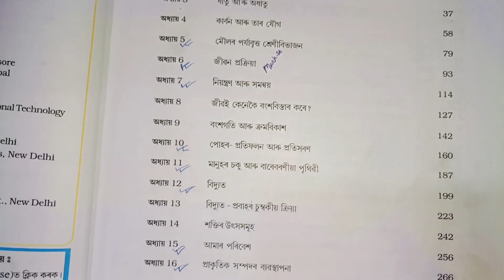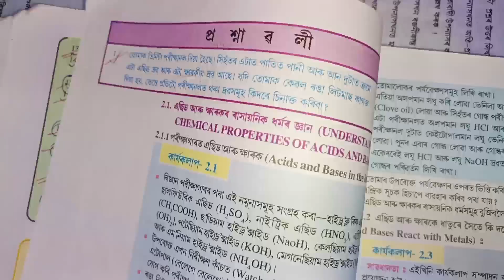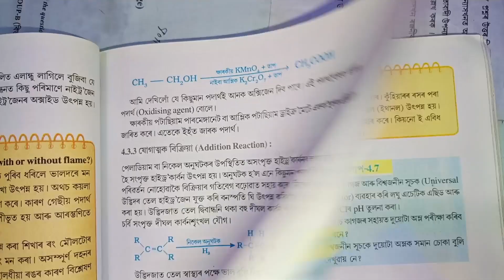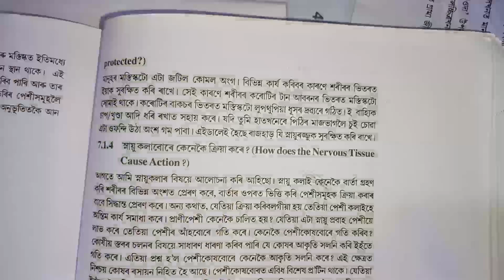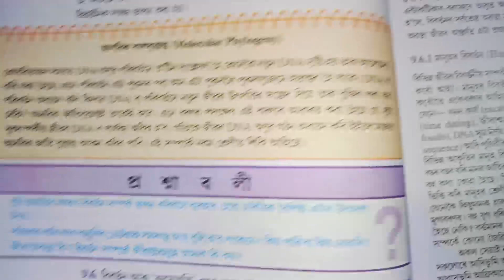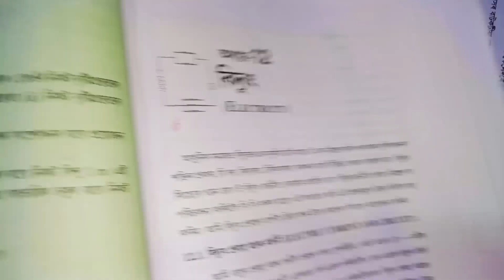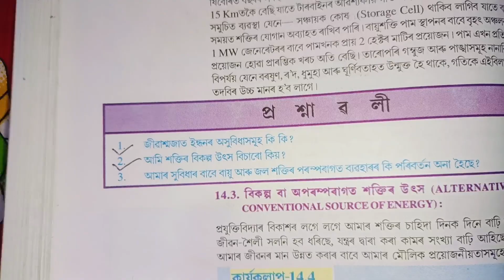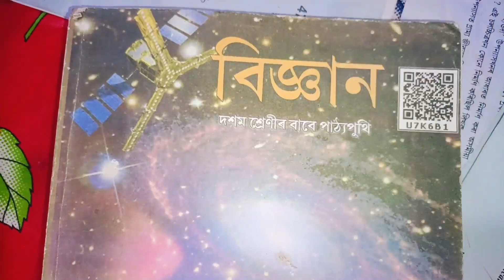Science (Unit)1,2,3,4,5,6,7,8,9,10,11,12,13,14,15,16// HSLC SEBA Final 2024//100% Common Questions